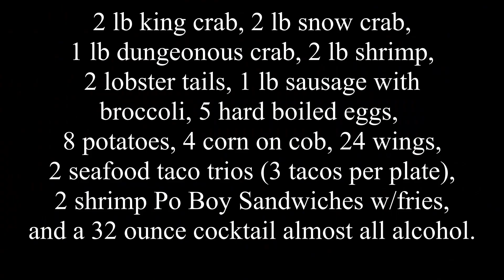Going to Watch Professional Eaters Randy Santel and Katina Eats Kilos!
Went to watch Randy Santel and Katina Eats Kilos at Crab Du Jour in Delran, NJ.  Wow they put down some food!  Michelle was so happy to finally meet Katina...she is our kind of person as she was in the Air Force!